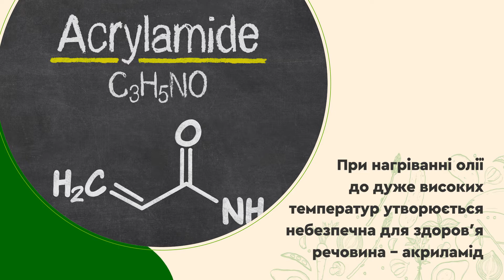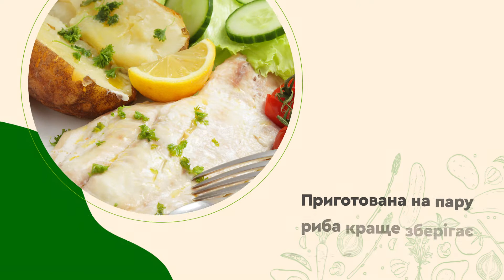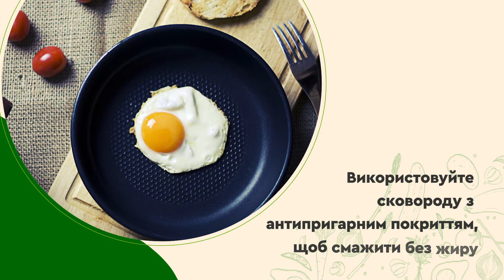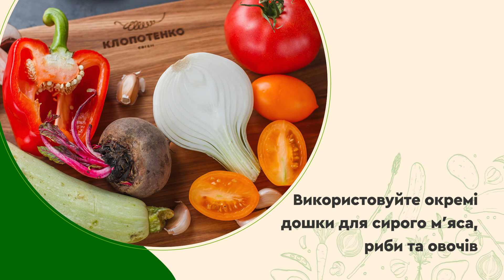ЯК правильно ГОТУВАТИ щоб максимально ЗБЕРЕГТИ поживні РЕЧОВИНИ 🥔 Євген Клопотенко і ЮНІСЕФ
Дитячий фонд ООН ЮНІСЕФ та Євген Клопотенко в межах ініціативи «Спільно до навчання» та професійними лікарями-дієтологами Мартою Лісевич, Софією Шпак та Оленою Зінченко, за підтримки Швейцарії, почали дуже важливий цикл відео-уроків здорового харчування.

Євген Клопотенко з лікарем-дієтологом Оленою Зінченко поговоримо про те, як приготування продуктів впливає на їх корисність для нашого організму.
у чому краще приготувати картоплю: в сковорідці, чи в каструлі? Насправді, і сковорідці, і каструлі знайдеться застосування. Однак, варити або смажити треба правильно, щоб максимально зберегти поживні речовини в тій же картоплі, та отримати більше користі від готової страви, аніж шкоди.

Здорова нація непереможна!